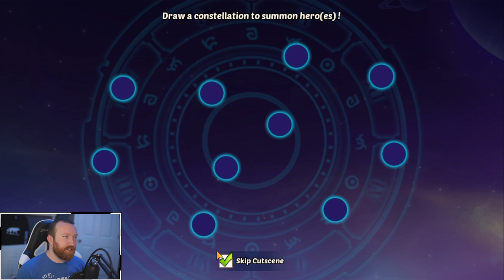Idle Heroes - Eloise vs Broken Spaces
Hey everyone, today we bring Eloise into Broken Spaces to see what she can do, and honestly, its not super amazing overall, but not bad either.